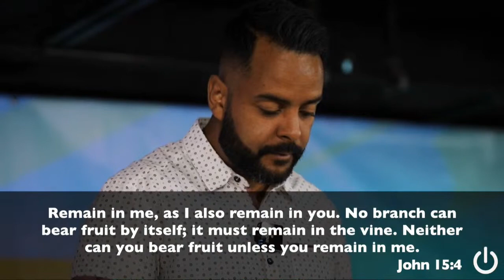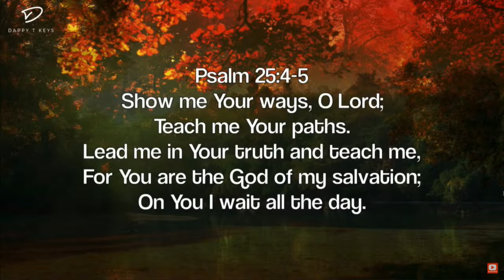New England Christian Television Network Live Stream